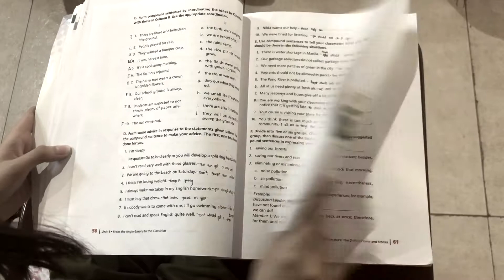The Elizabethan Period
by: Grade 9 Serenity
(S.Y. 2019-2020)